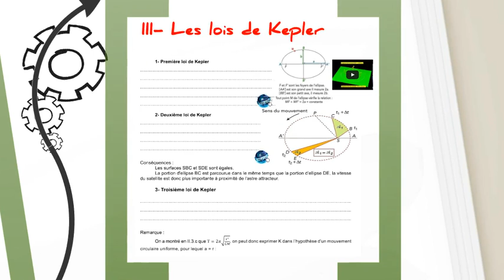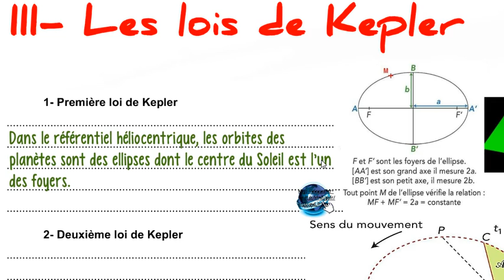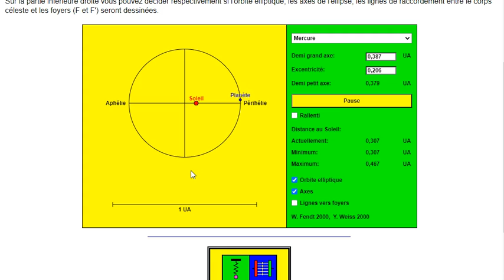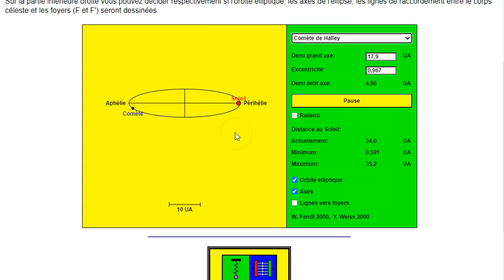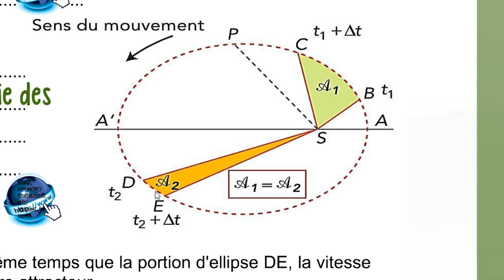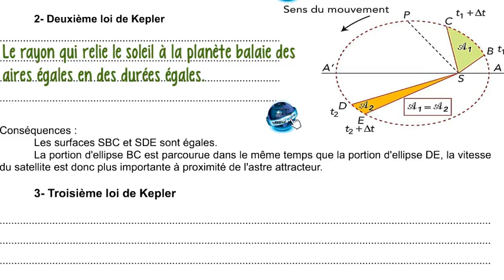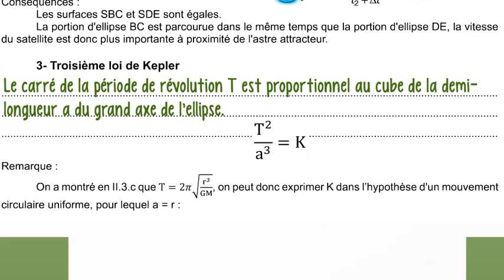Tspe P6 Loi Kepler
Cahpitre 6 de physique, les lois de Kepler